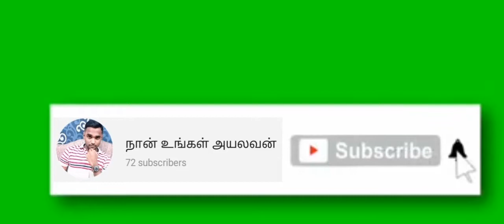இந்தியா பற்றிய பொது அறிவுத் தகவல்கள் சில, General knowledge about India